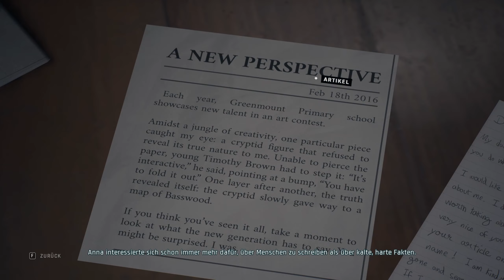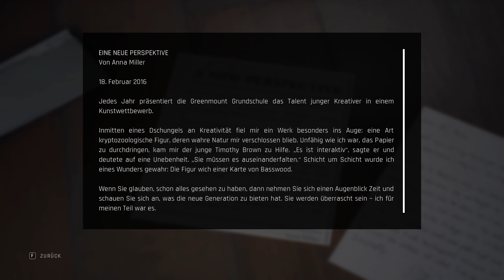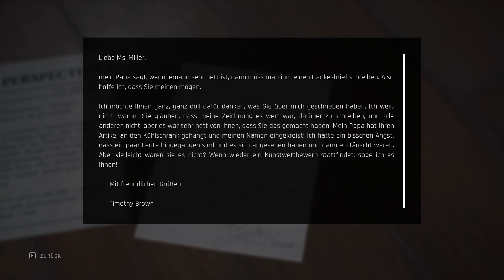Twin Mirror * 08 * ANNAS HAUS... * OldManLP * German *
Wirst du die Wahrheit herausfinden … koste es, was es wolle?

Vor zwei Jahren verließ Sam Higgs seine Heimatstadt und jeden, den er kannte.
Der Tod seines besten Freundes Nick führt ihn nun zurück, um sich der sorgenvollen Vergangenheit der Stadt – und seiner eigenen – zu stellen.
Schon bald wird er in ein gefährliches Netz aus Intrigen verwickelt, denn in der beschaulichen Kleinstadt Basswood in West Virginia ist nicht alles, wie es scheint.

Als er sich sowohl sich selbst als auch den Einwohnern stellen muss, gerät der Journalist Sam in eine Zwickmühle zwischen Versöhnung und der Fortsetzung seiner lebensverändernden Nachforschungen.
Er muss entscheiden, was er aufs Spiel setzen will, um die Rätsel seiner Heimatstadt aufzudecken.